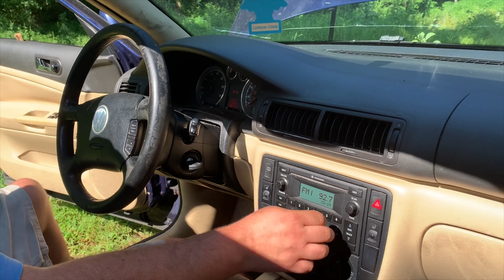1.8T For You and Me // VW Passat Fights to the End!!!!! 🔥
A 2004 Passat that has served its purpose for 246k glorious miles gets a big whoopin' and blown to smithereens , TOUGH AS NAILS!!!